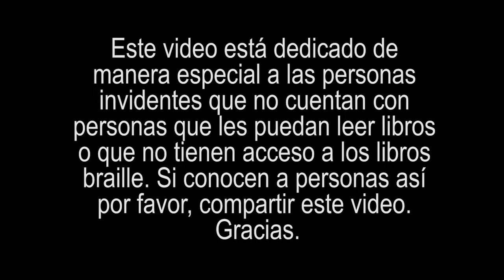AUDIOLIBRO #18 - LA SED DE ÉDGAR SALINAS VELARDE (VOZ HUMANA)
Este audio es narrado por el escritor Percy Taira.

Esto nos ayudará a que el canal crezca y que la información llegue a más personas que la necesitan.

También puedes adquirir algunos de mis libros que vendo en Amazon en los siguientes enlaces:

NOVELA:

Novelas de fantasía, magia y misterio de la saga Relatos de Imperio de Qudor en estos enlaces:

La dama roja (1era parte)

La rebelión de los quemados (2da parte)

Si deseas más detalles e información sobre la novela puedes visitar la página oficial:

POESÍA:

De igual manera pueden adquirir mi poemario:

Cruces y curvas

La piedra y el ornitorrinco